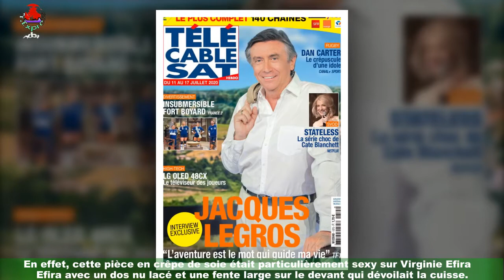Virginie Efira à la Mostra de Venise : mise sur des looks aux coupes sexy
Star de “Benedetta”, dernier film de Paul Verhoeven lors de son passage à Cannes,c’est cette fois-ci en tant que jury que Virginie Efira s’est rendue à la Mostra de Venise.Sur le tapis rouge comme lors de soirée privées, la star franco-belge s’est apprêtée de manière très séduisante. Décryptage de ses looks glamour.